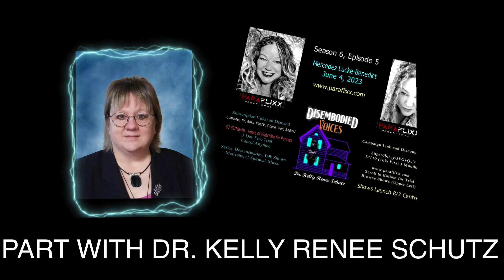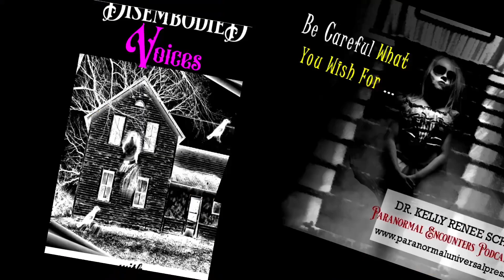Dr. Kelly Renee Schutz on The Mercedez Lucke-Benedict Show Part One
This is Part one from the amazing interview with Dr. Kelly Renee Schutz. Author, Host and Producer of the acclaimed show Disembodied Voices